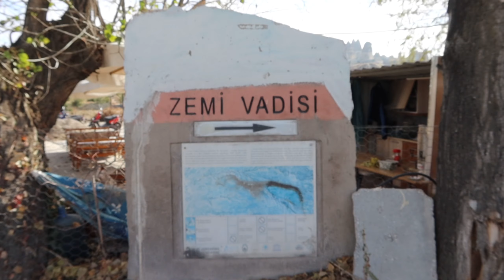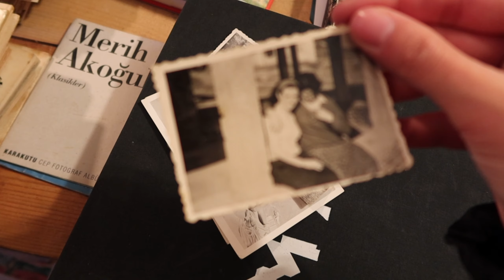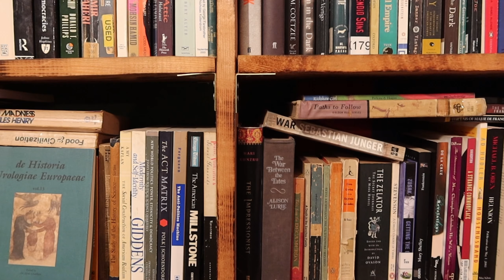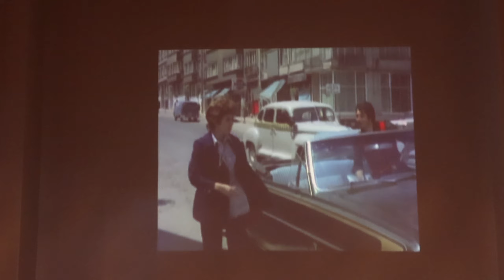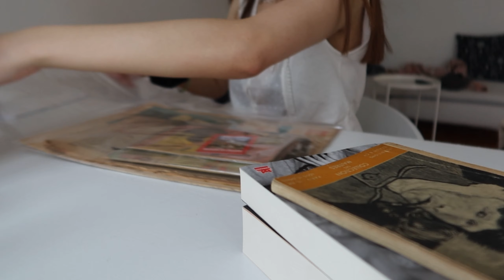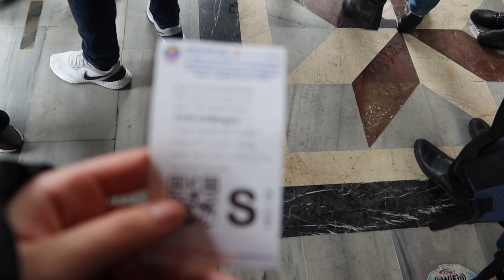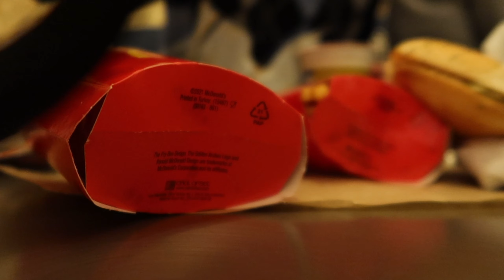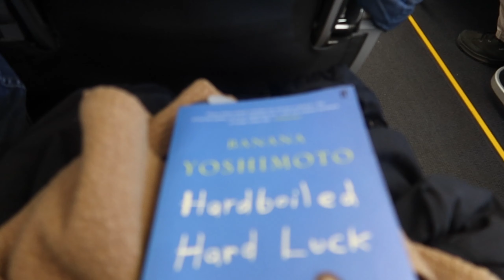alone in istanbul as a tourist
Finding my mental balance is truly a lifelong journey. But hopefully this video makes you feel less lonely hehehe  ~ 9 days of walking, exploring and enjoying time alone (meeting childhood friends at some points)  🥦 🌱 🐑

equipment
➭ Canon g7 mark iii (next vlog)
➭ vllo

homies: 146 🍞